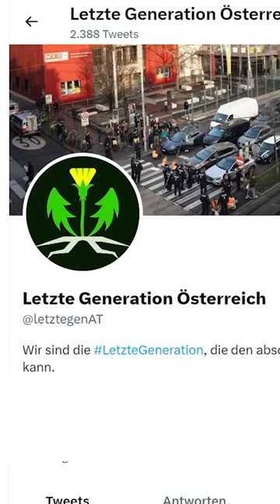Wut-Autofahrer zerrt Klima-Kleber von der Straße